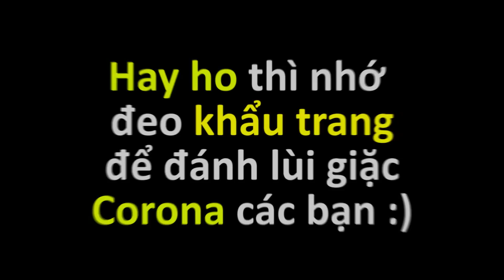[VINE #14] Những Kiểu Người Hay Ho | Ping Lê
Điểm danh những kiểu người hay ho các bạn ơi ~